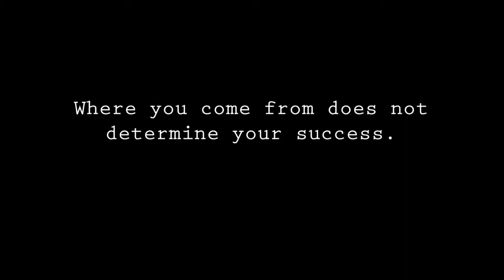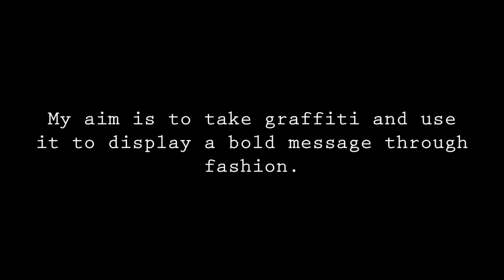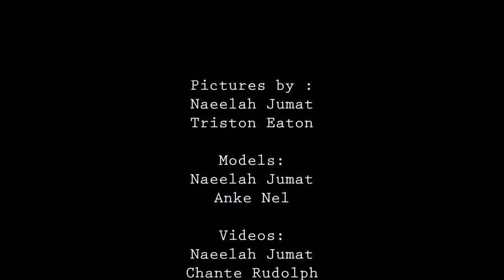Video Story - Naeelah Jumat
CTCFD Third Year Students had to create a digital video story to share their creative direction and inspiration behind their graduate collection.

Naeelah Jumat | inspired by the graffiti seen on the walls, flats, trains etc. in the Cape Flats and how graffiti artist use graffiti as an artform to over come bad influences in the Cape Flats with their bright bold messages.

I was inspired by the colors, 3D effects and also the attention to detail that these artist portrayed.

These are the elements that i will incorporate into my collection.

CTCFD ‪#‎CTCFD16‬